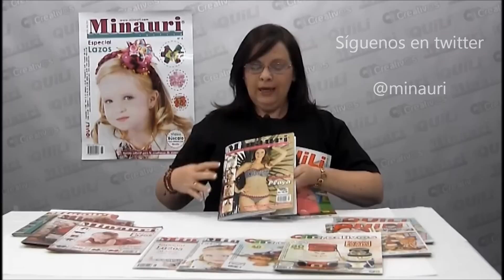➡️ Minauri Quili QMCreativ@s Revistas Confección y Manualidades ( Minauricontigo )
QMcreativ@s Revistas Venezolanas de Manualidades

Minauri de Venezuela y Quili de Colombia conforman un Grupo Editorial que es referencia en el área de la Confección y las Manualidades. Ofrecen a sus numerosos lectores Revistas de máxima calidad que incluyen según el título y el tema: patrones a escala real, paso a paso y videos gratuitos. Todo ello les permite ofrecer un producto Editorial que de manera efectiva se constituye en un medio para el aprendizaje de la confección y las manualidades, contribuyendo de esta manera a la mejora de la calidad de vida de muchas personas en todo el mundo.

y ¡ puede compartir el enlace ( link ) con sus contactos !! Te invitamos a usar la etiqueta

Enlace rápido a la descarga gratuita 🆓 de patrones

➖➖➖➖➖➖➖➖➖  Información  ➖➖➖➖➖➖➖➖➖➖➖

En Minauri publicamos estos videos esperando que sean de tu utilidad.

Si los videos son de tu agrado, nos puedes ayudar a seguir colocando nuevos y mejores videos al darnos tu apoyo. Te invitamos a:

💚 Haz click en la campanita 🔔 arriba la derecha para que YouTube te notifique nuevos videos
💚 Sube tus fotos a Instagram y etiqueta: @minauri y minauricontigo

Gracias 🌞